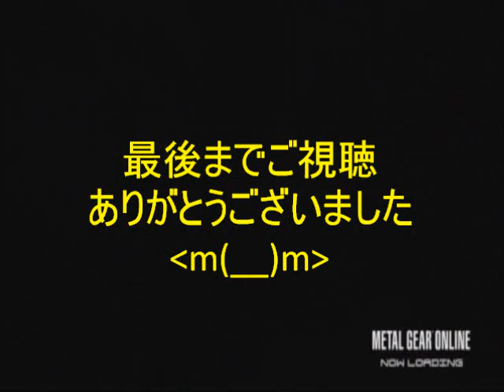【ＭＧＯ】赤髪の実況プレイ part77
これで今回の撮影分は終わりです。参加してくださったみなさん本当にありがとうございましたm(__)m